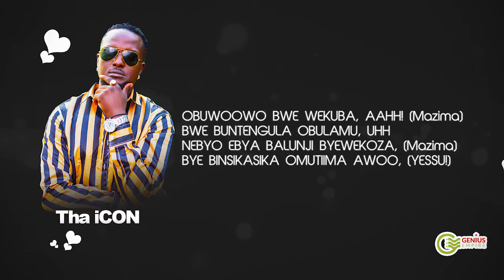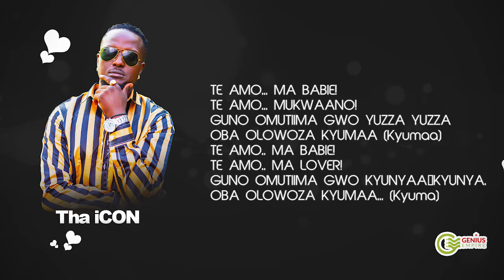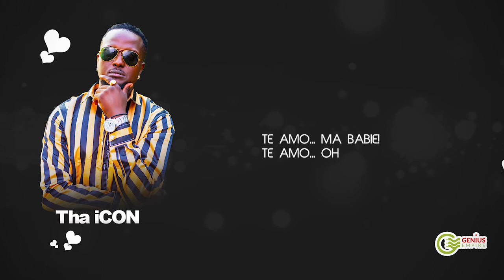Tha iCON - Te Amo (Lyrics)